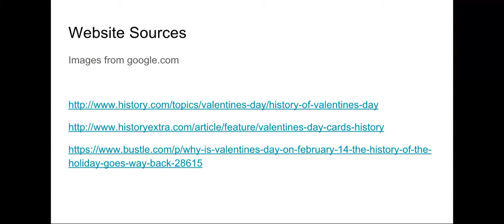Valentine's Day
Beacon Academy holiday computer project